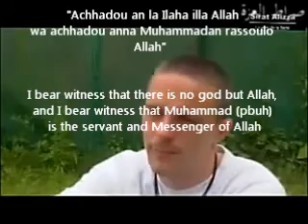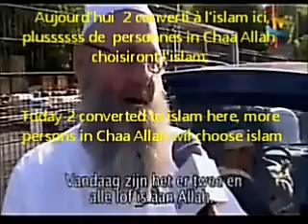Islamophobia or 1 french and 2 germans converted to islam